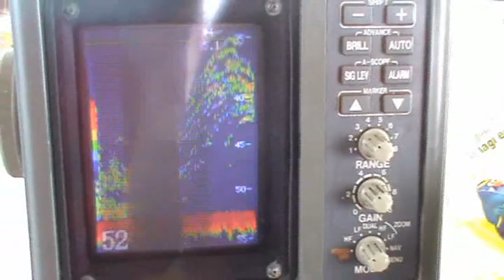Sarawak Kuching trip 2010-07-07 Jasper=Part1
Singapore Jasper and friends